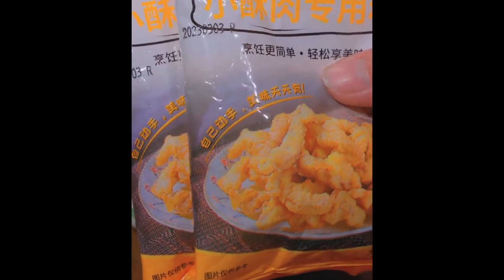Stir fried beef with coriander is really delicious, so suitable for dinner Foods 6